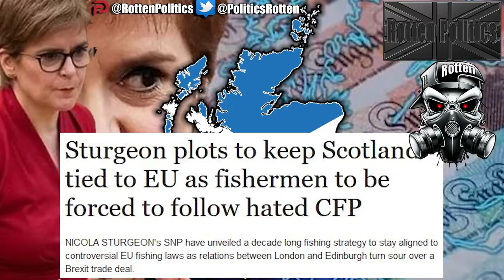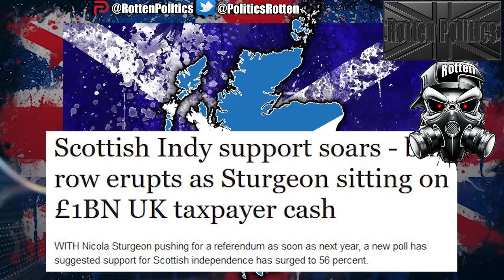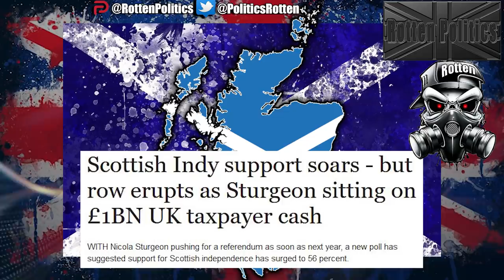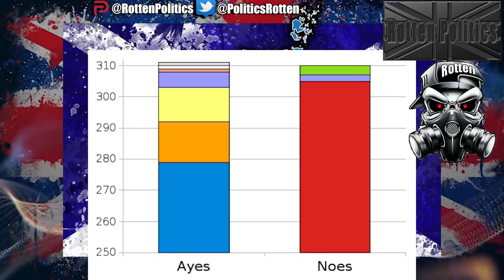How much more does it take from the SNP?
Come on Scottish people see the SNP for what they are
its plain to see they are stoking division between our people

Rotten Politics